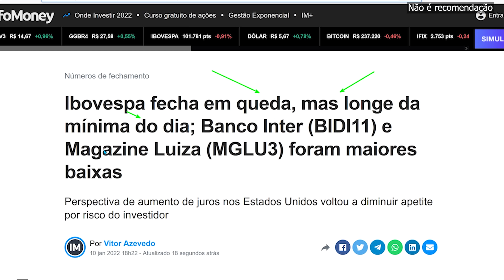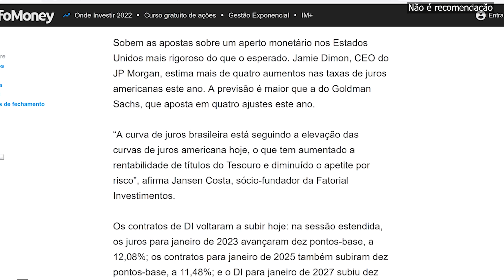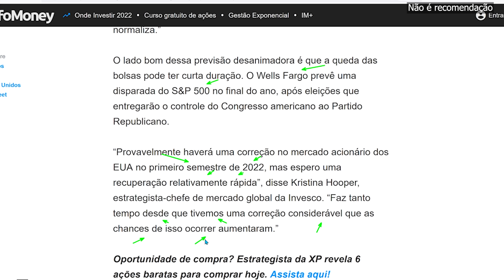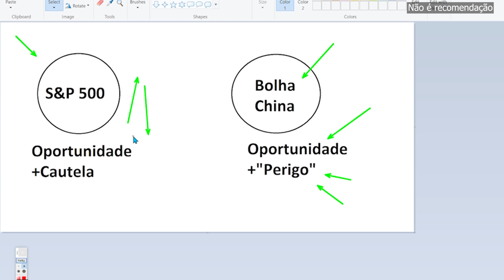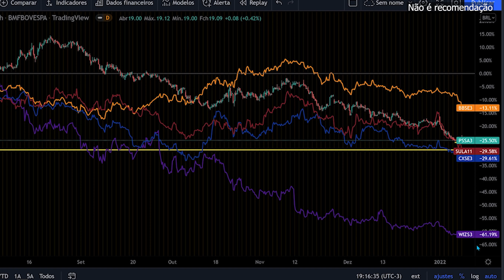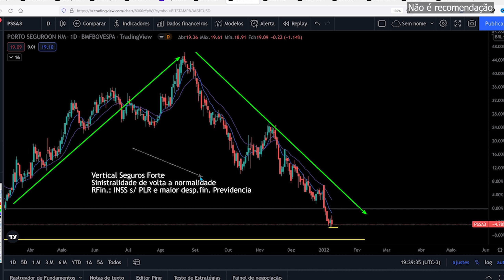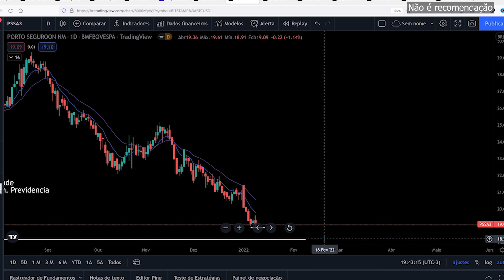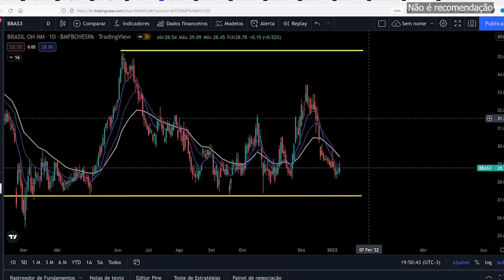IBOVESPA PERIGO? BBSE3 SULA11 CXSE3 PSSA3 BBAS3 BBDC4, MAIS QUEDA ?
Ibovespa em queda, vou comentar se vejo a queda como um risco, e algumas ações como Seguradoras: BB Seguridade BBSE3, SulAmerica SULA11, Caixa Seguridade CXSE3, Porto Seguro PSSA3, WIZS3 WIZ, Bancos: Banco do Brasil BBAS3 e Bradesco BBDC3 BBDC4

A queda da Bolsa de Valores é um oportunidade ou risco ?

🚨AGF+ Pague 10 leve 12 meses, plataforma tem preço TETO de ações, IR automático, MDI, Acompanhamento de Carteira e mais

00:00 Ibovespa em queda
05:24 BBSE3 PSSA3 SULA11 CXSE3 BBAS3 BBDC4